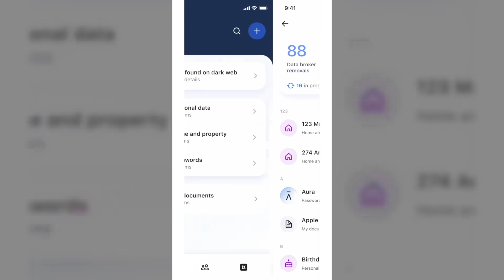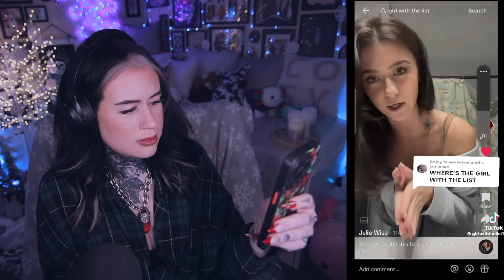Tattoo Enthusiast Reacts To: Tattoo TikToks 88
We're back looking at the wild and wonderful side of tattoo tiktok!!!